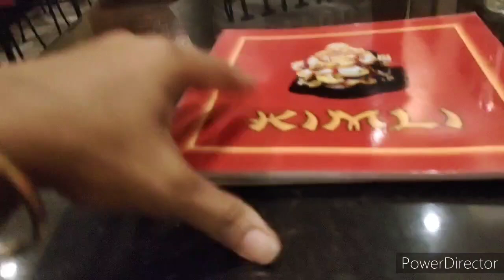দারুন চাইনিজ খাবার || Best & Cheapest Chinese Restaurant Kolkata/Kimli At Golpark Kolkata.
Helo Friends ,
Tomra jodi sostay khub bhalo Chinese Restaurant a khete chao ta hole Golpark a Kimli te khete paro, Kimli  Mix Chinese Chopsy Obosoi Try koro kom dam pet bhore khaoa ar swad durdanto 👍🏼👌, ek plate nile du jon khete parbe , ar resturant ta khub bhalo sundor . Service khub bhalo Food Awsmn👍🏼👌.